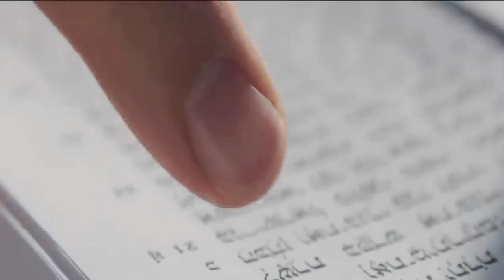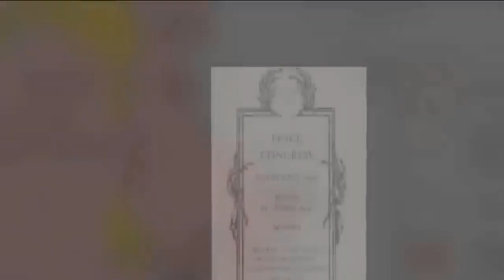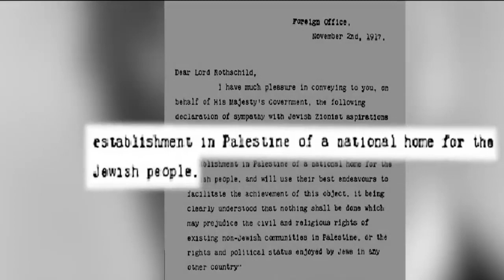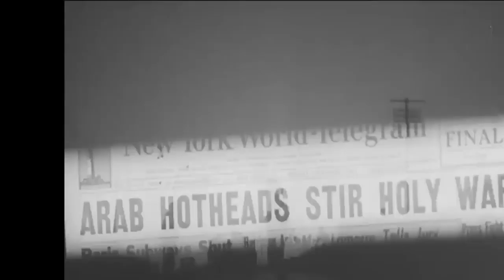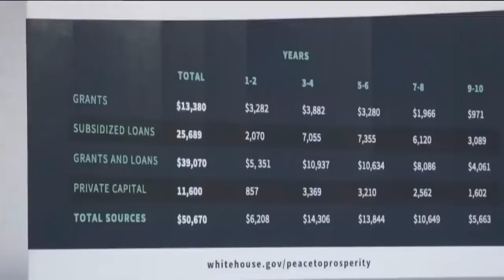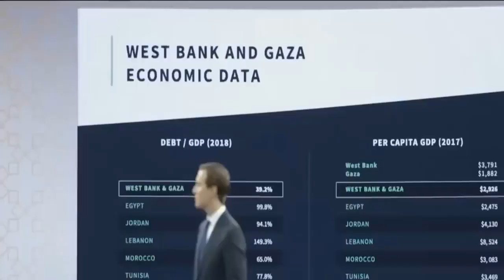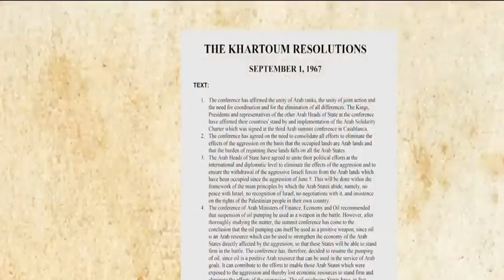Noticias de ultima hora EEUU 21 de SEPTIEMBRE | DONALD TRUMP Y TODAS LAS INVESTIGACIONES CONTRA ÉL.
estas son las 6 investigaciones que enfrenta Donald Trump.

NOTICIAS DE HOY EEUU 21 SEPTIEMBRE 2022,
NOTICIAS IMPORTANTES DEL MOMENTO 21 SEPTIEMBRE 2022,
ESTO ES URGENTE 21 SEPTIEMBRE 2022,
ULTIMO MINUTO USA 21 SEPTIEMBRE 2022,
NOTICIAS MUNDIALES 21 SEPTIEMBRE 2022,
ULTIMA HORA EUA 21 SEPTIEMBRE 2022,
ULTIMA HORA 21 SEPTIEMBRE 2022,
ULTIMA HORA NOTICIAS 21 SEPTIEMBRE 2022,
ULTIMA HORA ESTADOS UNIDOS 21 SEPTIEMBRE 2022,
ULTIMA HORA EEUU 21 SEPTIEMBRE 2022,
ULTIMA HORA EEUU EMITE ALERTA ROJA 21 SEPTIEMBRE 2022,
ULTIMO MINUTO NOTICIAS 21 SEPTIEMBRE 2022,
ULTIMO MINUTO 21 SEPTIEMBRE 2022,
ULTIMO MINUTO EEUU CASA BLANCA URGENTE ANUNCIO 21 SEPTIEMBRE 2022,
ULTIMO MINUTO EEUU 21 SEPTIEMBRE 2022,
ULTIMAS NOTICIAS DEL MUNDO 21 SEPTIEMBRE 2022,
ULTIMAS NOTICIAS 21 SEPTIEMBRE 2022,
ULTIMAS NOTICIAS EEUU 21 SEPTIEMBRE 2022,
ULTIMAS NOTICIAS EEUU HOY 21 SEPTIEMBRE 2022,
ULTIMAS NOTICIAS ESTADOS UNIDOS 21 SEPTIEMBRE 2022,
BIDEN,
CASA BLANCA,FED,INFLACION 21 SEPTIEMBRE 2022,
NOTICIAS DE ULTIMA HORA 21 SEPTIEMBRE 2022,